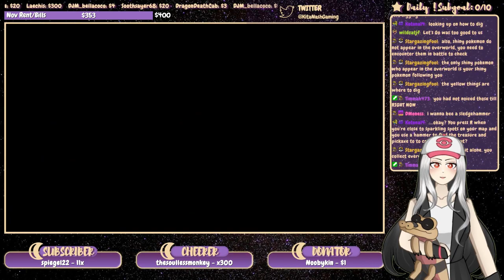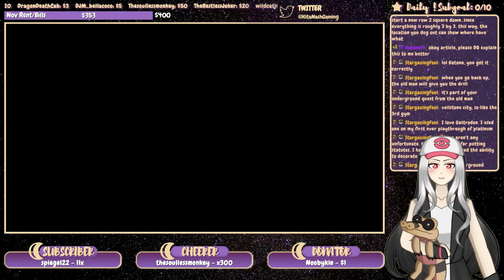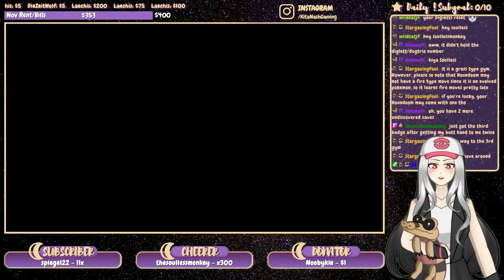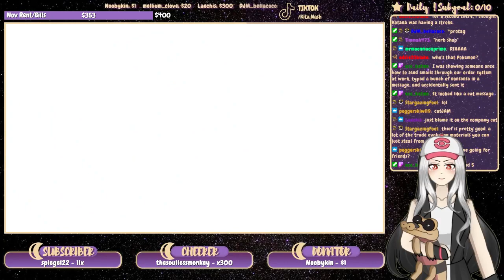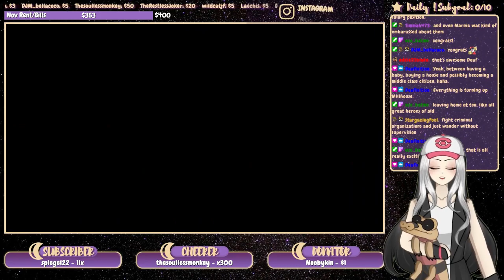Pokemon Brilliant Diamond - PART 2 [2021 STREAM] The Underground - Switch Gameplay/Walkthrough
Pokemon Brilliant Diamond Shining Pearl - Nintendo Switch Gameplay/Walkthrough - Let's Play Stream - Kita Nash Livestream VOD